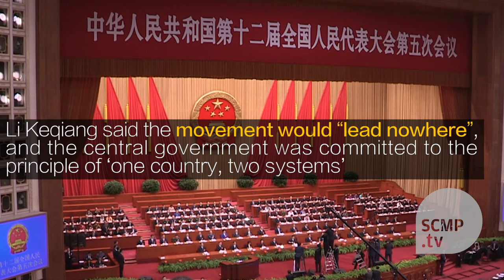Hong Kong independence will ‘lead nowhere’, warns Chinese premier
Premier Li Keqiang for the first time publicly condemned the notion of Hong Kong independence in his annual work report to the National People’s Congress on Sunday morning in Beijing.

(Photo: Reuters)